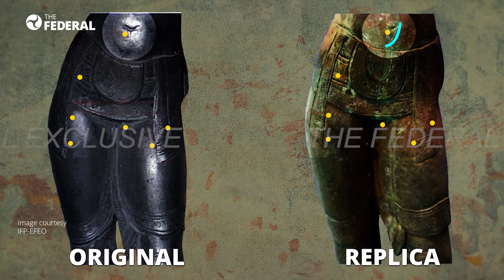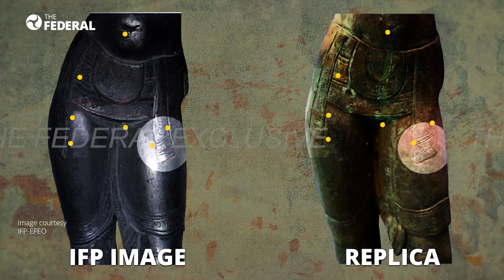How original Thirumangai Alwar idol differs from fake